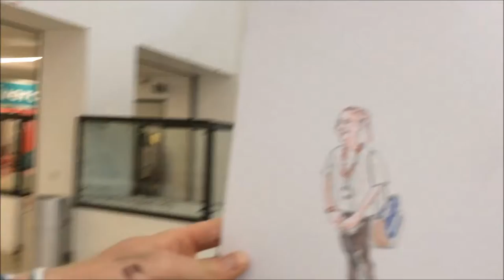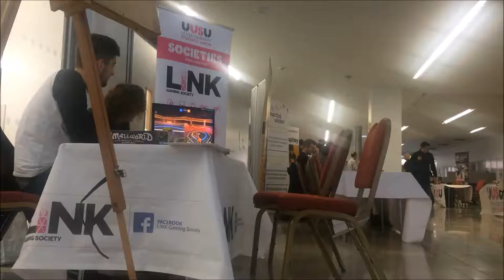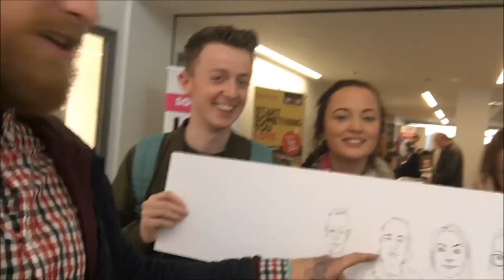Your DREAMS aren't on pause forever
History goes full circle as the law graduate (LLB, 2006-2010) goes to art college to draw the freshers. Episode 97.

Follow Brian...

Shot on an iPhone 6, a beat up iPhone 5 and a £7 tripod, also may include footage from my Canon 700D (though it scares me and I also struggle to get it to focus sometimes so I don't use it a great deal). Edited on Windows Movie Maker.

If you think my work is reminiscent or over reliant on the vlogs of Casey Neistat, I explain my thinking here: